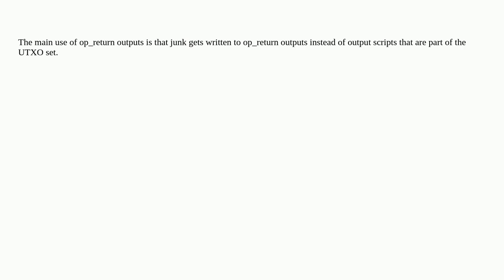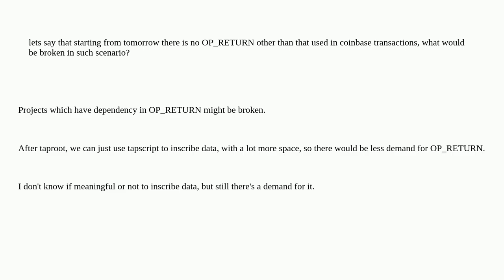Bitcoin: Other than for obvious spam, what is OP_RETURN used for in non-coinbase transactions?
Other than for obvious spam, what is OP_RETURN used for in non-coinbase transactions?

A special thanks goes out to the community

  op-return script spam